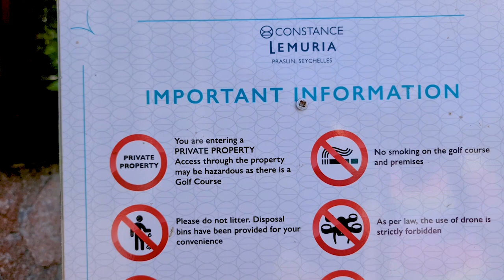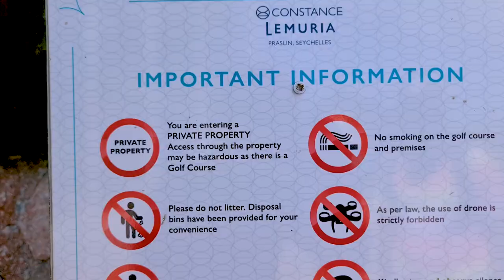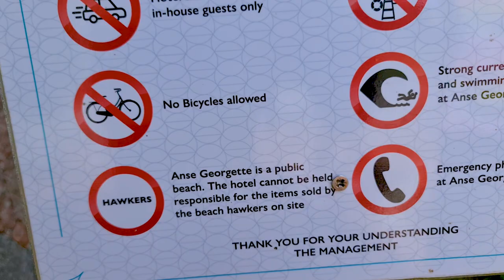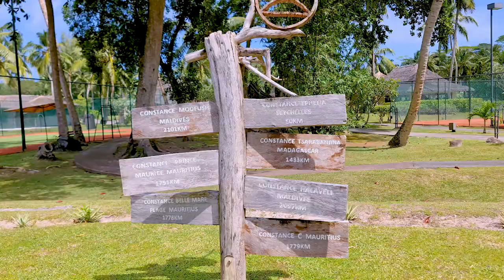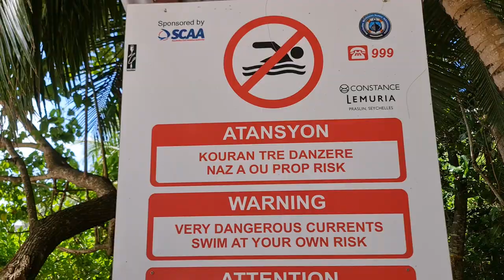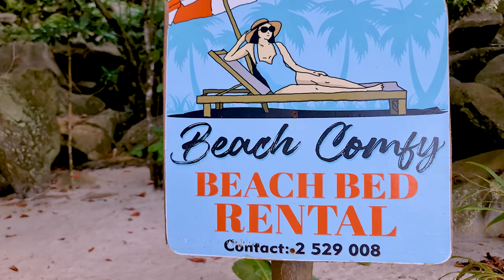රාජපක්ෂලත් එන්නේ මේකටලු ? seychelles | සුන්දරම ගොල්ෆ් පිටිය මැදින් මතු වූ මුහුද | Sinhala vlog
ස්තුති. !!
මහින්ද රාජපක්ෂලත් එන්නේ මේකටලු. Travel to Anse Georgette
The sea that emerged from the middle of the most beautiful golf course in the world